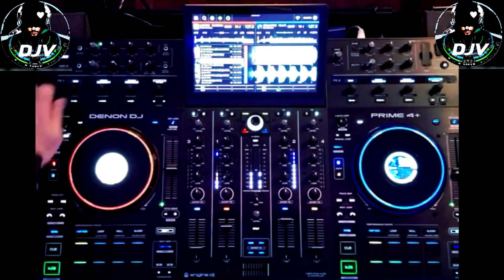Studio 54 Style - Funky Disco House DJ Mix 🔥Best New Music🔥| Positive LOVE VIBES Energy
Best New Funky Disco House Remixes - Positive Energy & Love vibes Mix 2024 featuring remixes of the best old hits from 80s 90s and 00s including Michael Jackson, Chic, Roxette, Madonna, Abba, Whitney Houston, Phil Collins, John Oates, Scissor Sisters, Anita Ward, Lionel Richie, Soft Cell, Anastacia and many more. 🕺

Funky House, Nu Disco!

Featuring Music From: Block & Crown, Disko Kidz, Flashdancers, Disco Gurls, Hardwell, Armin van Buuren, Martin Garrix, David Guetta, Peggy Gou, Steve Aoki, Tiesto, Defected Records, Jenny Preston, Charlotte de Witte, Amelie Lens, Calvin Harris, Afrojack, Deadmau5, Hugel, Meduza, Alok, James Hype, R3wire and so much more.

This mix has everything you need to get grooving to your favorite  House remixes. From bouncy bass lines to funky percussion, this mix has it all.

If you're a fan of House music, then you need to check out this playlist!

I've created this channel for YOU to keep up to date with the latest and best sounds from Tech House, House, Funky House Music mixes.